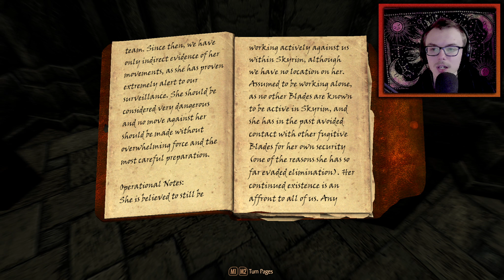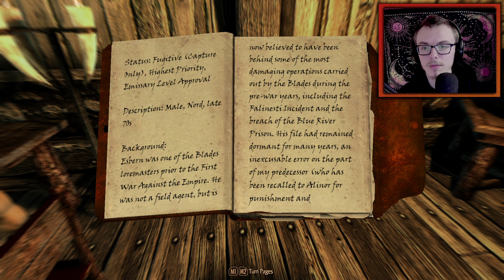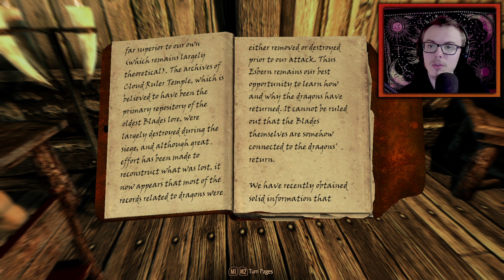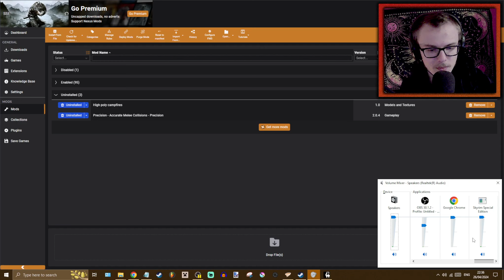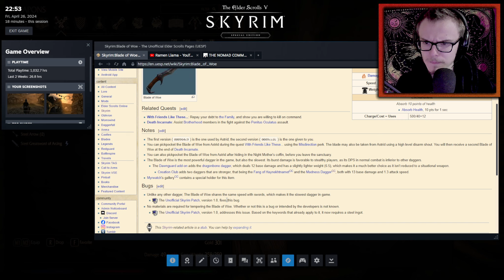[100%] Skyrim Modded Orc LP #13 // War on the Thalmor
We're BACK with another 100% modded longplay series after the last save corrupted. This time we play as Laurence II, a weathered half-Breton Orcish warrior, abandoning Orsinium and his tribal life in search of his own path. With an affinity for both two-handed weapons and magic, he sets out to hone his skills as a mercenary in the brutal land of Skyrim, but is caught on the border as a Cyrodiilian refugee.

In this episode, Laurence takes the fight to the Thalmor!